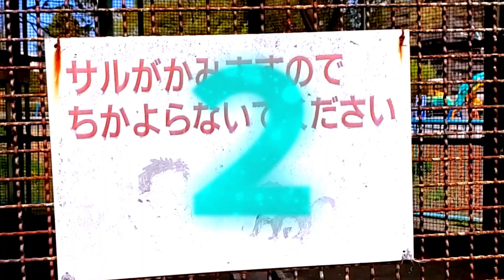オタクドキュメンタルvol.2 参加者公開PV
オタクドキュメンタル